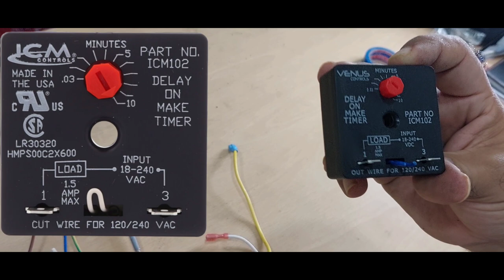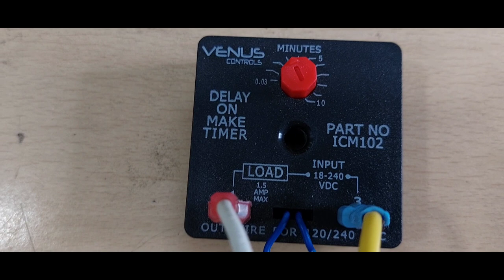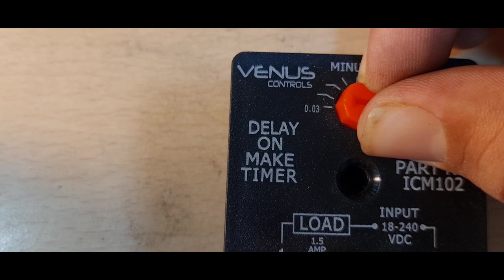icm-102 Delay on Make Timer connections & Details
in this video you will learn about delay on timer
how it works how easy installation and timer settings